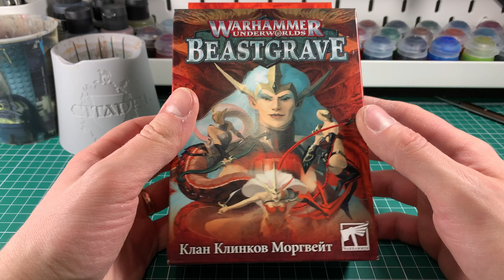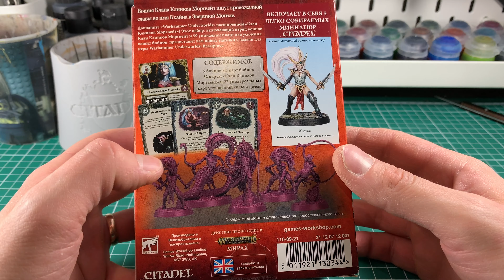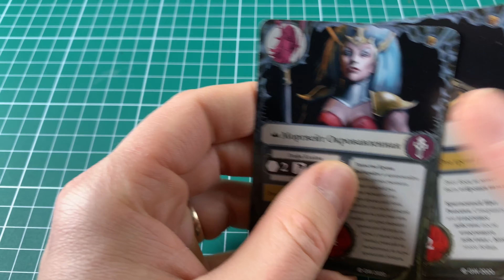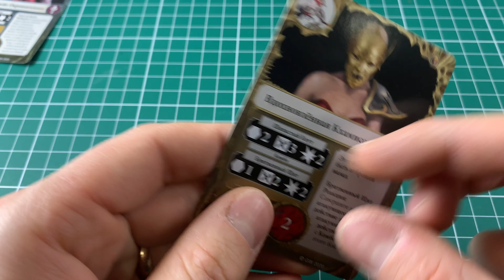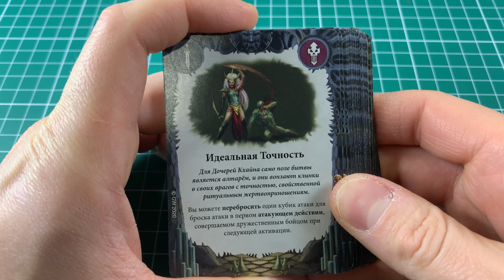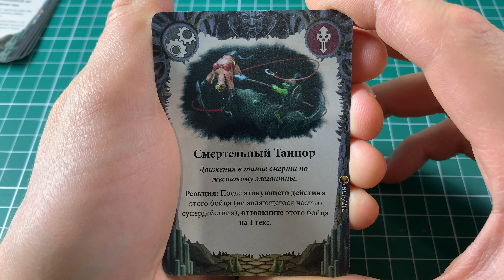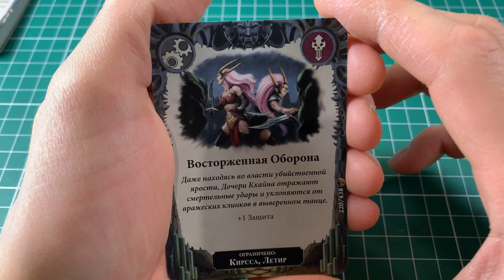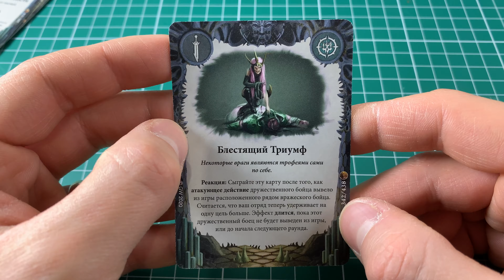📦Клан Клинков Моргвейт | Распаковка и обзор банды (Warhammer Underworlds: Beastgrave)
📣Распаковываем и смотрим банду Warhammer Underworlds Клан Клинков Моргвейт (Morgwaeth's Blade-coven). Изучаем миниатюры, бэк банды, профили бойцов, фракционные и универсальные карточки.
⬇️Полезная инфа ниже!⬇️
⚠️Подписался? Вступай так же в наши ряды в группе ВК